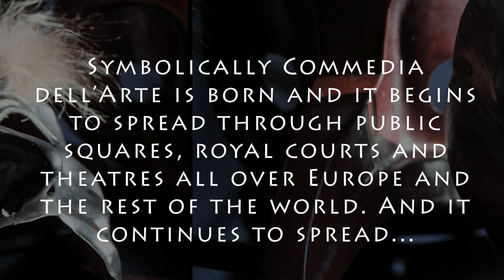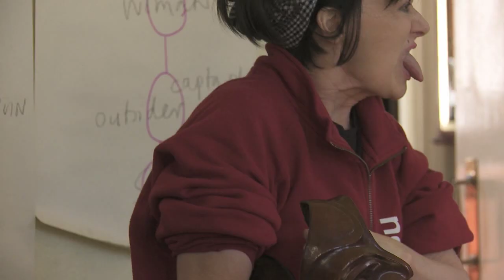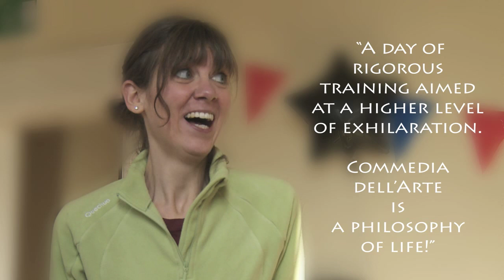INTERNATIONAL COMMEDIA DELL'ARTE DAY...and ISCAD's birthday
25 February 2012: celebration for the International Commedia dell'Arte Day. Professional and amateur performers sweat and laughed and cried together during and intensive day of exploration of the Italian-born theatre genre. This particularly demanding - and rewarding - theatre genre grounds all forms of contemporary comedy, from farce to stand up comedy, and, of course, of mask theatre.